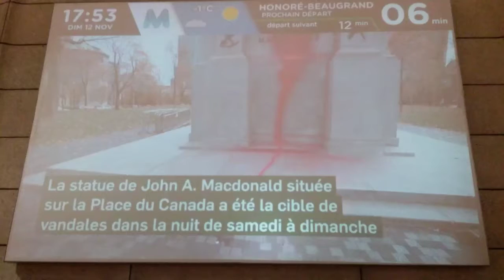JAMacDonald Metro Nov12